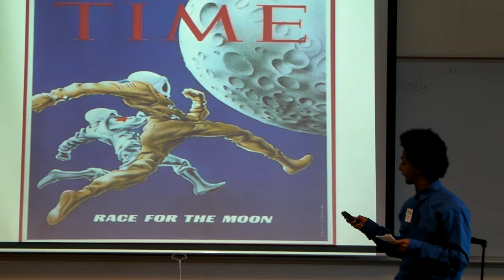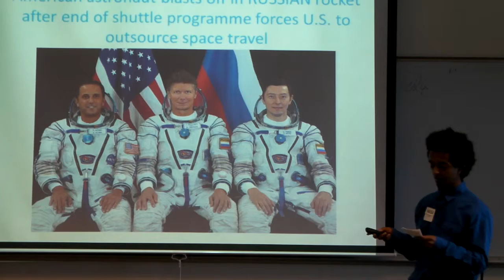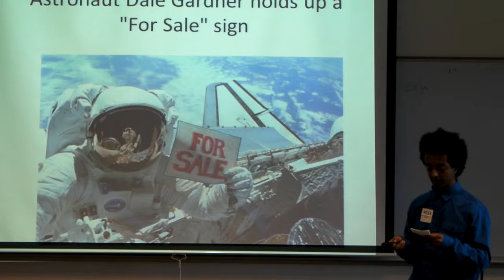BC_CMST220 Essey Speech #5